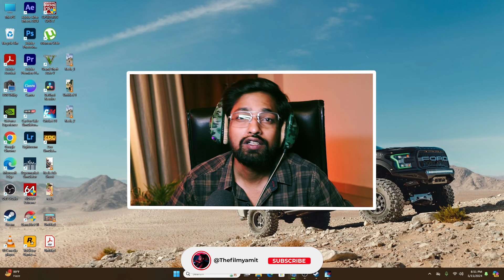T20 BLAST DEBUT - CRICKET 24 CAREER MODE #5